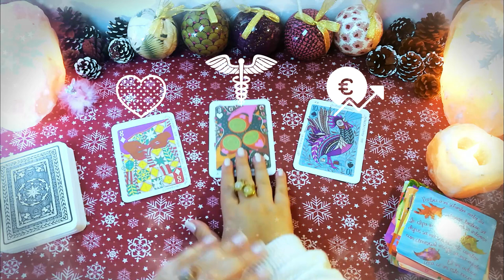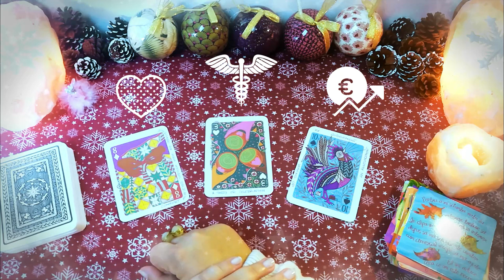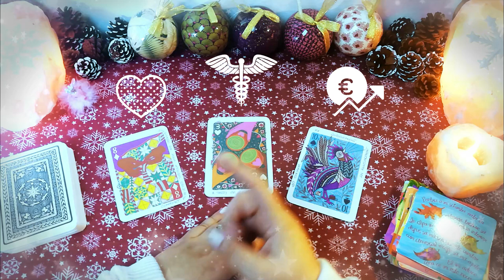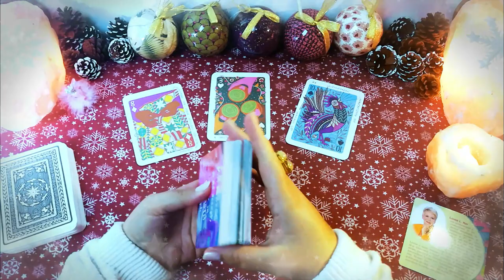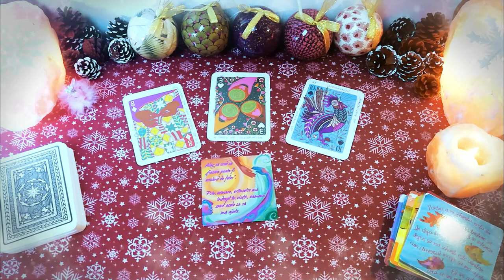După faptă și răsplată | Joi 17 Decembrie | 📅 Tarot zilnic | ❤️ dragoste 💊 sănătate 💲 bani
În această etalare de tarot generală am extras 3 cărți pentru ziua de Joi 17 Decembrie 2020. Prima carte este pentru energia în dragoste, a doua carte pentru sănătate și a treia carte pentru energia financiară (carieră, afaceri, bani). La final am extras și o carte oracol din setul de cărți ale înțelepciunii.

Introducere 00:00
❤️DRAGOSTE💋  00:15
⚕️SĂNĂTATE💊 01:33
💲AFACERI, BANI, CARIERĂ💰 02:49
🔮 ORACOL – CARDURI DE ÎNȚELEPCIUNE 🧿 04:06